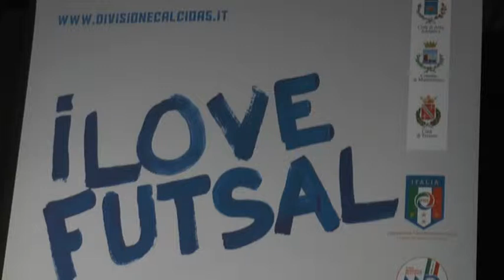Final Eight Calcio a 5 giovanile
Presentata ieri sera ad Alba Adriatica la final eight di calcio 5 risevate alle categorie giovanissimi, allievi e juniores ed una finale riservata anche alla juniores femminile. Le gare cominciate questa mattina termineranno domenica 24 maggio con l’assegnazione degli scudetti nelle varie categorie. Le partite si giocano sui campi Pala Acquaviva e Pala San Nicolò di Teramo e sul campo di Martinsicuro